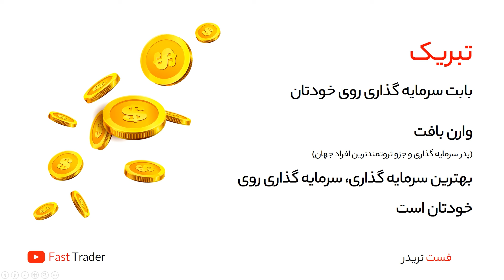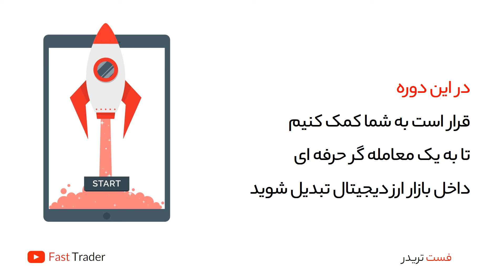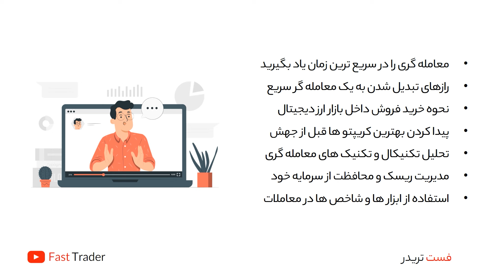قدم صفر شروع تریدر شدن همین جاست دوره معامله گر سریع رایگان !!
این دوره به صورت صفر در اختیار شما قرار گرفته و شما صفر تا صد تریدر شدن رو با این دوره تجربه خواهید کرد